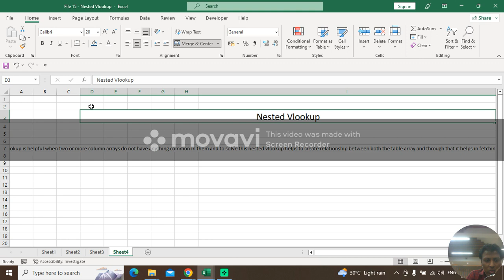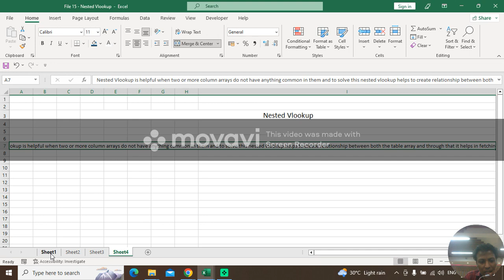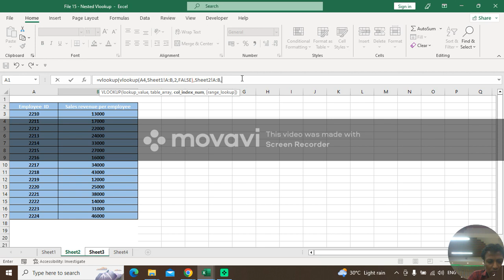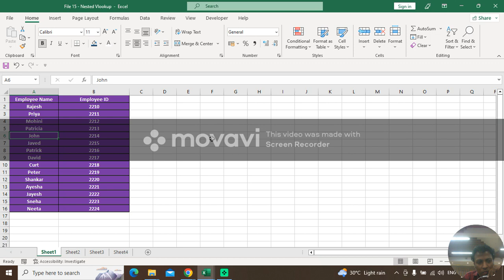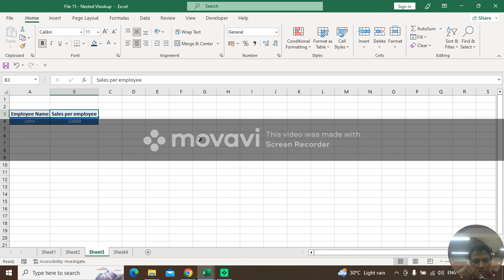Nested Vlookup formula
In this video , we will learn about an advanced formula called Nested Vlook up and it is actually VLOOKUP within Vlookup . This formula  Nested Vlookup is helpful when two or more column arrays do not have anything common in them and to solve this nested vlookup helps to create relationship between both of them and through that it helps in fetching the result. For eg  let us say a HR analyst has two sheets of data . In Sheet 1 , he has two columns that have employee id and employee names and in sheet 2 , he just has employee names and salaries but not the ids . Now in sheet 3 , he is asked to get salary for a particular employee but the problem is he only has employee id . So in this case , he is not going to manually search for employee id , name and then his salary which is a huge waste of time . He also does not want to do Vlook up twice and so what he decides to do is to use nested vlookup also known as vlookup within vlookup . So first he enters "=" sign then selects employee id in sheet3 , then types VLOOKUP (here he writes vlookup once again and so the first vlookup will look for employee id and the name corresponding to that in sheet 1 and then he closes bracket for first formula and then looks for employee name and salary in sheet 2 and boom you get salary info for that employee in sheet 3 . That is so amazing and cool right